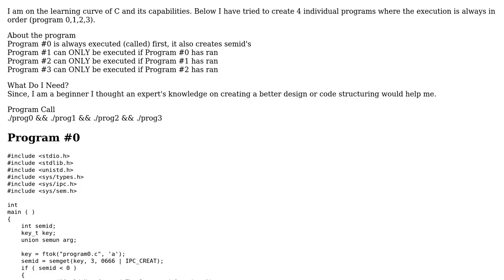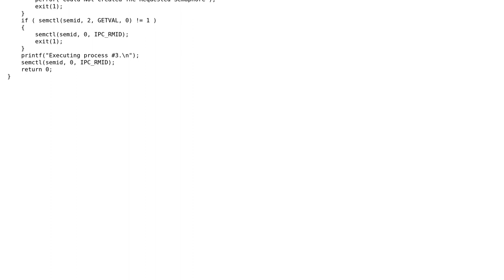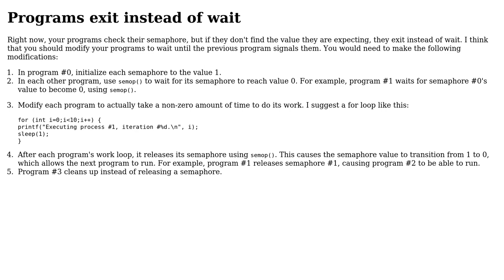Enforce exclusive order of four processes using semaphores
With thanks & praise to God, and with thanks to the many people who have made this project possible! | Content (except music & images) licensed under CC BY-SA | Music | Images & others | With thanks to user user3337714 user JS1 user 200_success and the Stack Exchange Network Trademarks are property of their respective owners. You are responsible for your own actions.